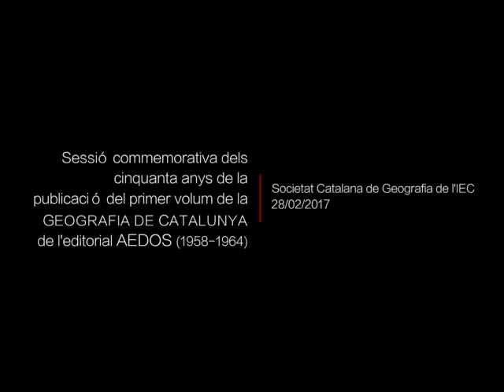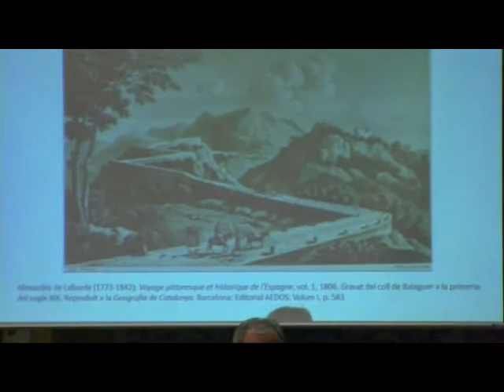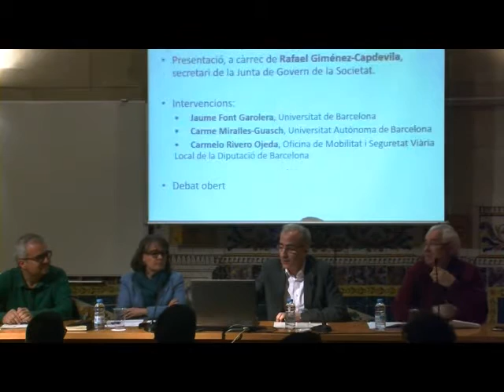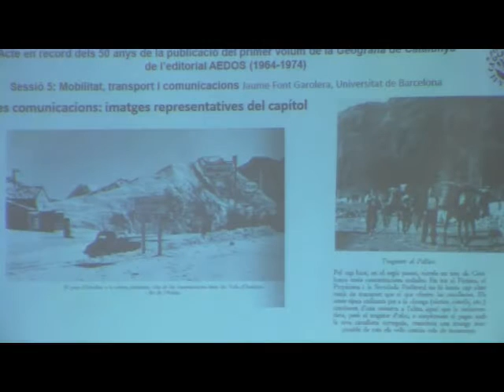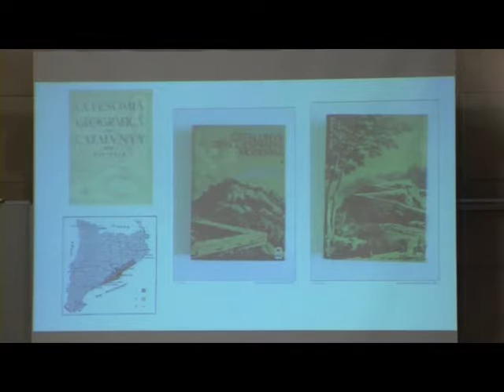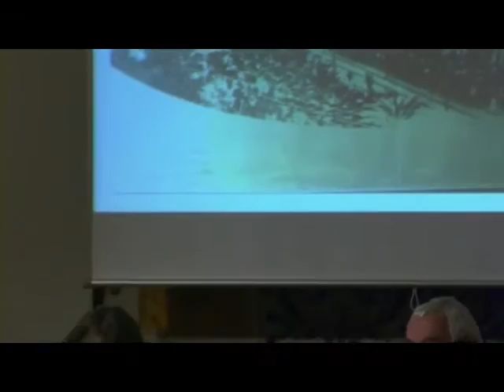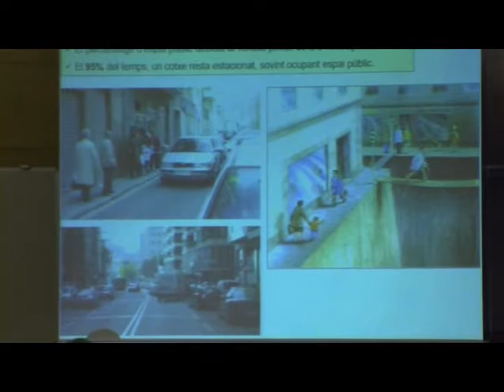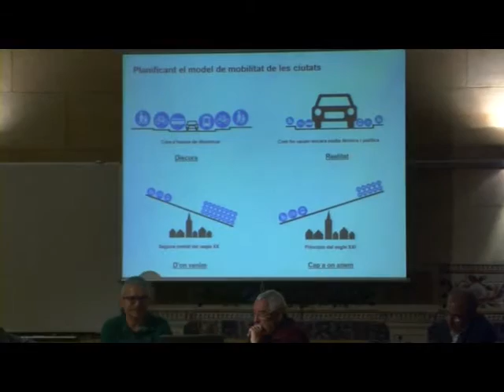50 anys de la publicació de la Geografia de Catalunya de l’editorial AEDOS (1958-1964)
Participen en la cinquena sessió commemorativa d’aquest esdeveniment, titulada Mobilitat, transport i comunicacions, Carme Miralles i Jaume Font, de la Universitat de Barcelona, i Carmelo Rivero i Rafael Giménez-Capdevila, de la Societat Catalana de Geografia. L'acte va tenir lloc el 28 de febrer de 2017.